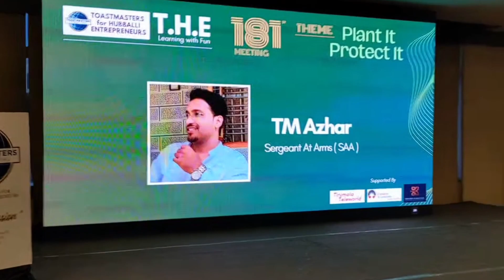Toastmasters Meeting Kickoff | Energizing Start as Sergeant at Arms (SAA)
In this dynamic Toastmasters meeting video, I take on the role of Sergeant at Arms (SAA) and kickstart the gathering with enthusiasm and clarity. As SAA, my primary duty is to energize the audience and explain the rules of the meeting. Watch as I set the tone for an engaging and productive Toastmasters meeting!

In this video, you'll learn:

The essential responsibilities of a person who opens meeting.
How to start a meeting with energy and enthusiasm.
Clear explanations of the meeting rules and guidelines.
Tips for keeping the audience engaged and alert throughout the meeting.

Whether you're a Toastmasters member or simply interested in improving your public speaking and leadership skills, this video will provide valuable insights and inspiration.

Previous Video Links are Below

Be alert of UPI fraud | Trending payment scams in the market | In your own Hubballi city